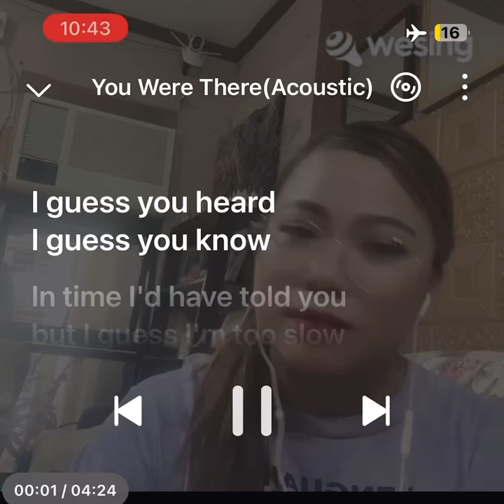YOU WERE THERE cover